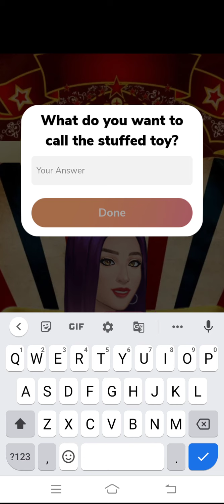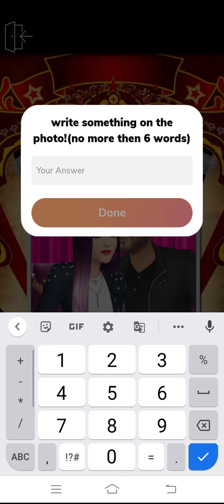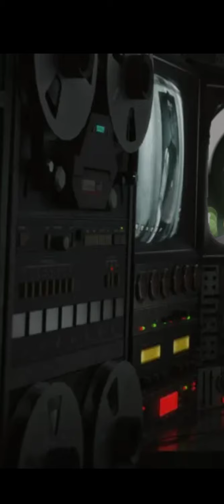Episode 10: The Billionaire Bachelors💲💎(Episode Choose Your Story)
💲Episode 10 Description: A surprise twist as one of your favourite bachelors LEAVES the HOUSE! It's up to you to get them back-and save their heart!

💲Story Plot: You're a contenstant of a STEAMY new reality show starring 7 broke girls and 7 BILLIONAIRES. Once you get to the mansion, will you find love, or just fortune?

💲Author: Nightshifter

💲Genre: Romance, Drama

💲Status: Ongoing

💲If you have any other story recommendations leave them in the comment section. I'll be sure to check them out.